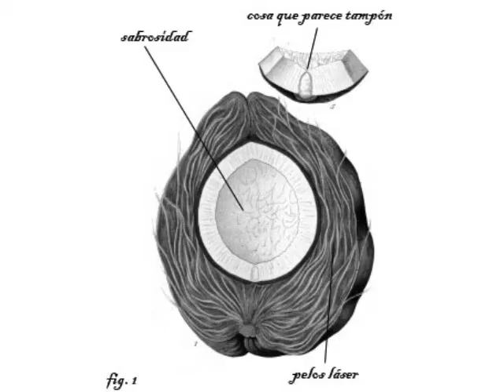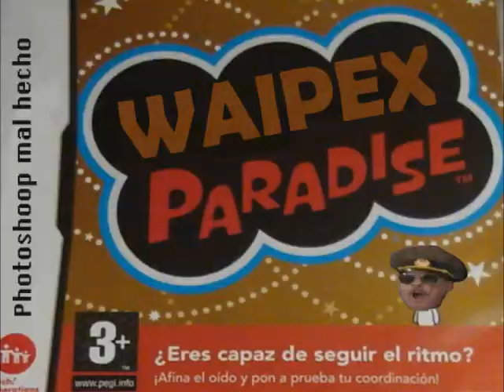Extrañedades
El Coco 2 es un importante adelanto en la industria agrícola, ya que sus peligrosas emanaciones radioctivas fertilizan las cosechas.
Exprimento Wayápolis es propiedad de Sólo por las niñas Audiovisual
Grandes inventos es propiedad de lo que queda de Unlimited S.A.